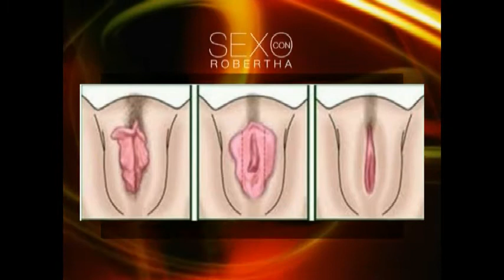Sexo con Roberta: Rejuvenecimiento de la Vulva (PROGRAMA COMPLETO)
Robertha Medina Psicóloga y Sexóloga hablando de: Rejuvenecimiento de la Vulva.